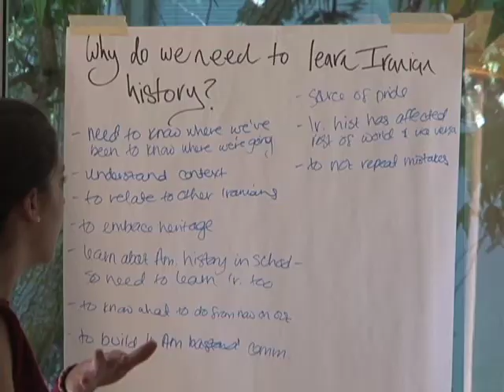Camp Ayandeh #1 - Farsi.mov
Camp Ayandeh is like many summer camps. However, this camp does stand out in two unique ways. First, the campers are all Iranian-American... and all of them say, THIS camping experience has changed their lives. Voice of America's Arash Azizzada was there and explains why and how.

Special thanks to IAAB for an amazing time; Ramin Bajoghli, Sahar Sarshar and Dean Hovell.

Shot, written & produced by Arash Azizzada
Translation by Negar Mortazavi
Narration by Babak Gharehdaghi